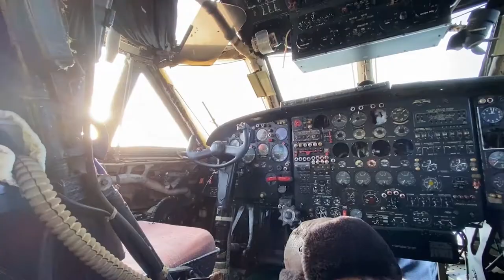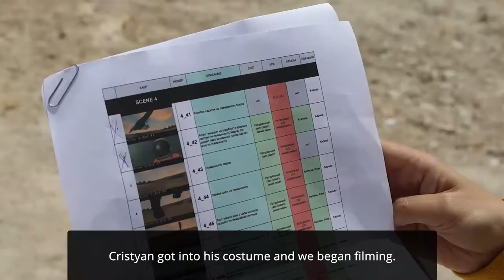Behind the scenes | The Glimpse - Leaving Town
The Glimpse - Leaving Town

STARRING:

ASTRONAUT  - Cristian Perepeliuc

THE GLIMPSE
Pavel Malisev
Alexandr Gribcenco
Alexei Gribcenco
Constantin Pashurov

PRODUCTION:

Director - Maxim Baraliuc
DOP - Dedcov Eugeniu
Producer - Sergiu Budici
Creative Director - Iordachi Dmitrii
2nd AD - Sokolova-Grati Olga

3rd AD - Volosinovici Ana
               Vedrasco Ilona

Gaffer -  Agadjanean Ruben
              Ruslan Balica

PRODUCTION ASSISTANT TEAM

Usatii Sabina, Dromasco Valentin, Nichifor Veaceslav, Lesco Mihai

SPECIAL THANKS

PARTNERS:

Artcor, Русский Дом в Кишиневе, RUFILM PRODUCTION, Apriori Wine, Simpals и LOCALS